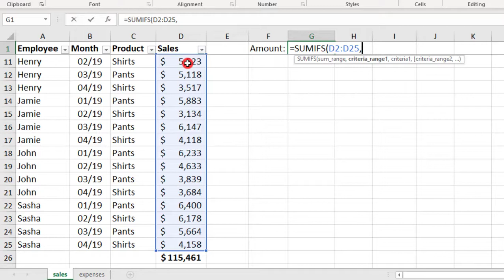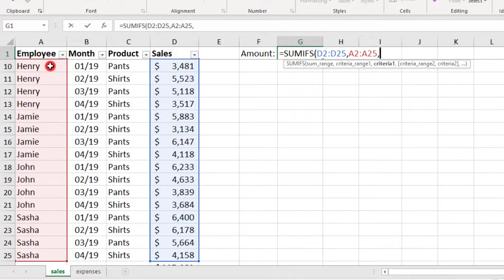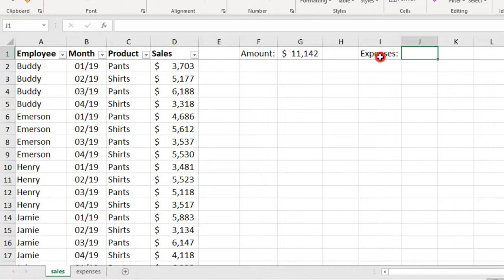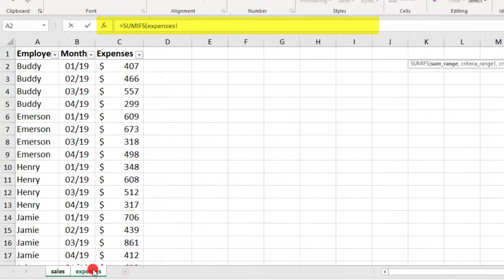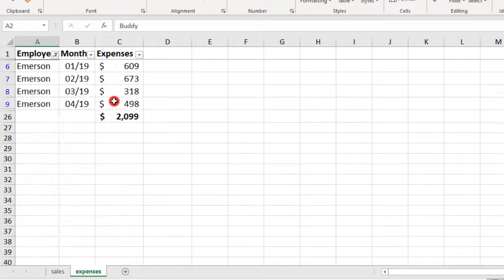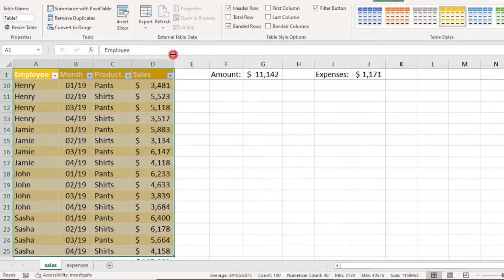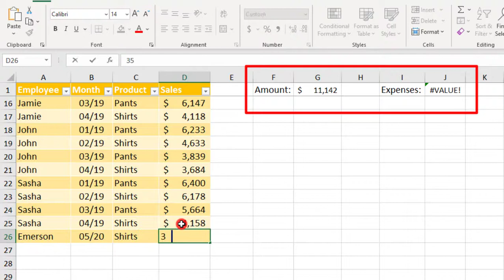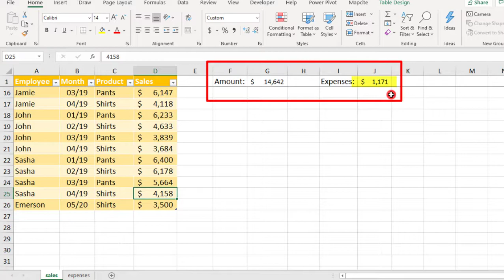SUMIFS Function in Excel - Tutorial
The SUMIFS function in Excel will help you sum by criteria. It's like the SUMIF function, but you can sum multiple criteria with SUMIFS. You can include up to 127 different criteria in your SUMIFS formula.

In this tutorial, we go over how to use the SUMIFS function:

- With one criteria
- To sum multiple criteria
- When your data is formatted as a Table
- When you need to sum values from non-adjacent cells and
- Summing from different sheets

We also go over what things to keep in mind to avoid errors in your SUMIFS formulas.

Click here if you would like to read our step by step article on this

Thanks!